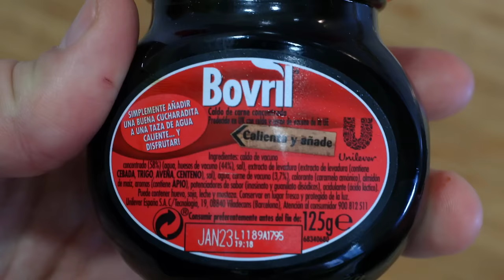El mejor guiso de ternera que existe (Bœuf bourguignon)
Todo el mundo se ha comido un guiso de ternera alguna vez, con mejores y peores experiencias. Este, te aseguro, que será el mejor que pruebes en tu vida: carne tierna y jugosa, cubierta con un demi-glace de ternera y vino, sobre una cama de puré de patatas cremoso y untuoso.

📱 MIS REDES